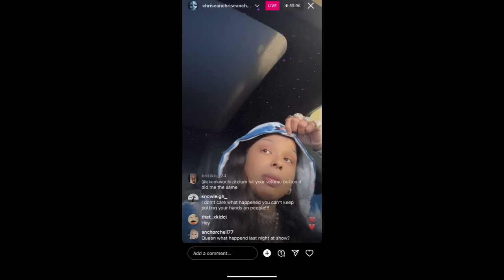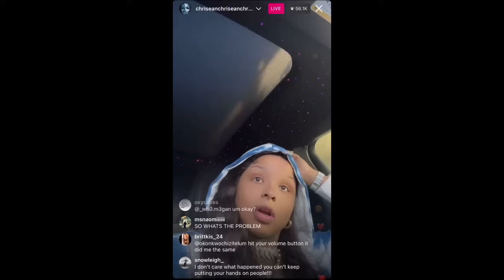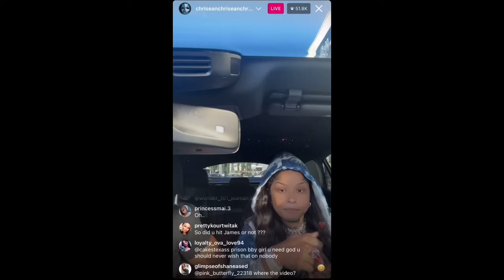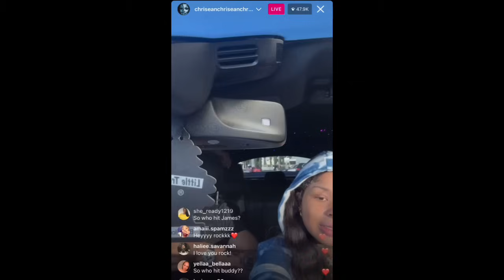Chrisean Rock LIES About SWINGING On Tamar Braxton BFF! Girl Please!